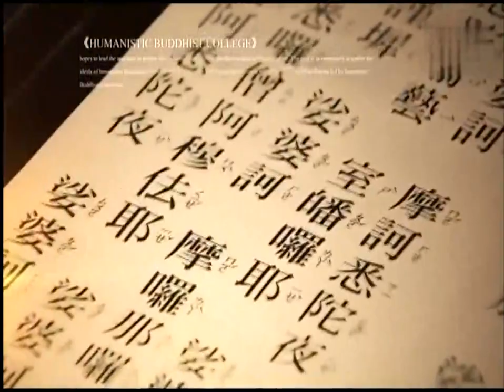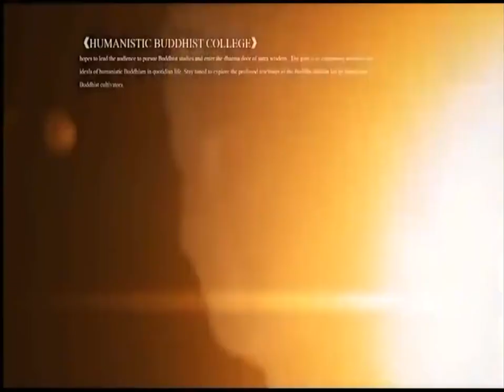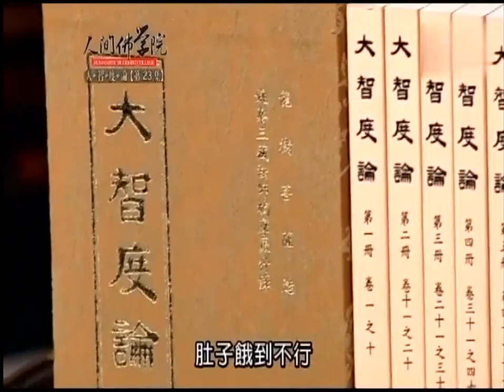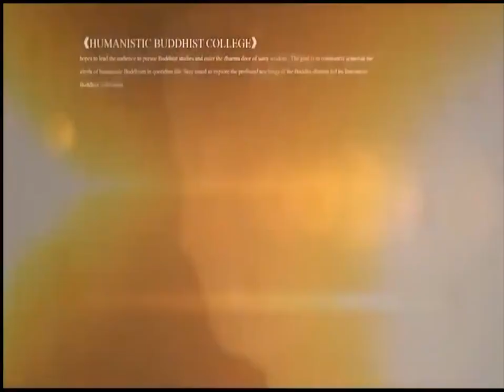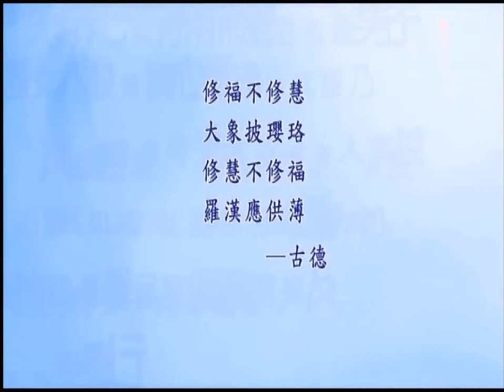依空法師 大智度論23